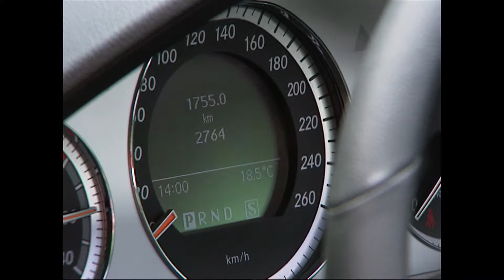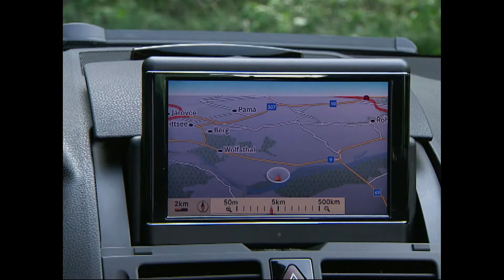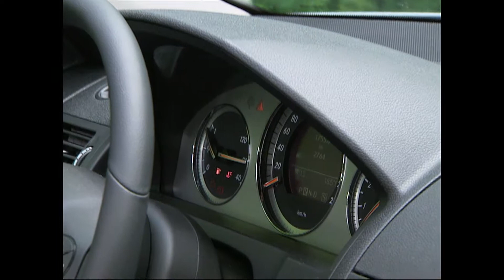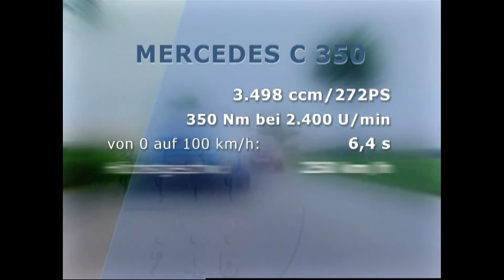Mercedes-Benz C 350 | BJ 2007 | GO! Archiv